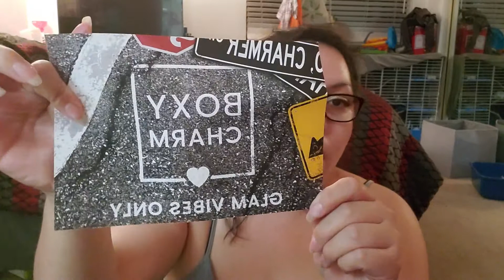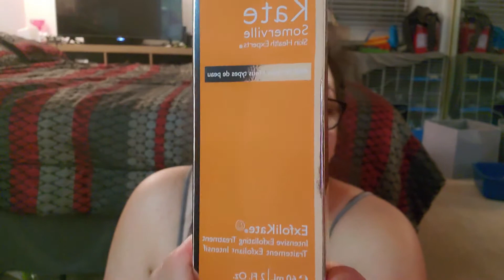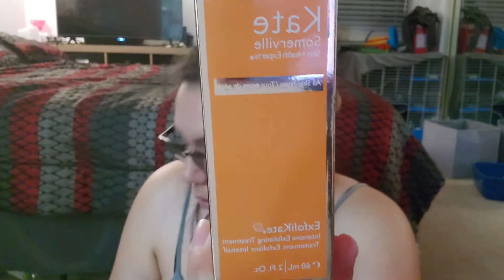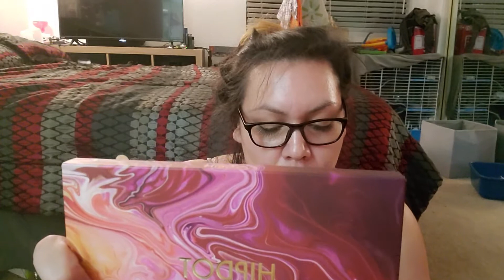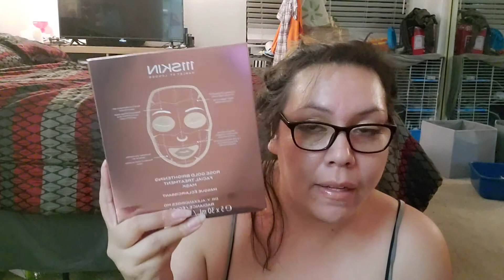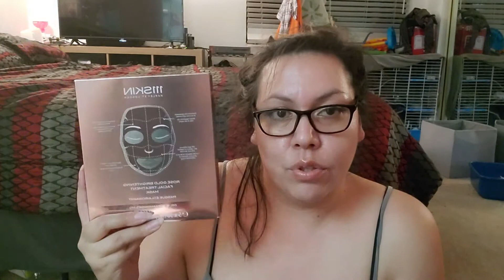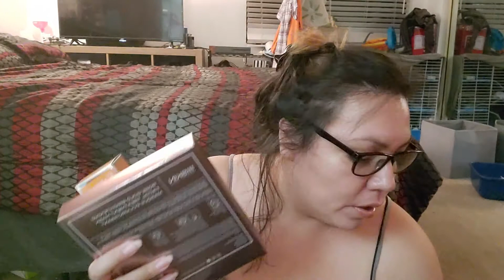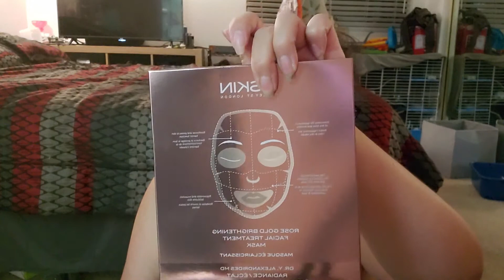September 2020 Boxyluxe || Best One Yet? or a bust?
hey you guys please join me in unboxing this months boxyluxe box!!!

Thank you guys for spending time with me! I truly appreciate each and everyone of you!

xxxxxxxxxxxxxxxxxxxxxxxxxxxxxxxxxxxxxxxxxxxxxxxxxxxxxxxxxxxxxxxxxxxxxxxxxxxxxxxxxxxxxxxxxxxxxxxxxxxxxxxxxxxxxxxxxxxxxxxxxxxxxxxxxxxxxxx